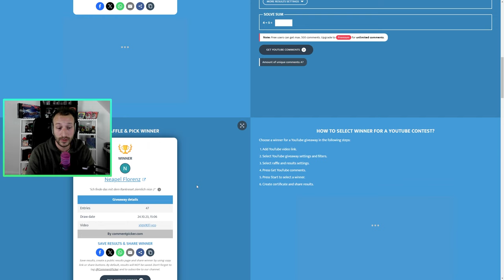Ist CS2 Wingman wirklich unspielbar? | Mein erstes mal CS2 Wingman!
Von euch habe ich viel schlechtes über die Qualität der Wingman Matches und desssen Matchmakingsystem gehört. Davon möchte ich mich nun selbst überzeugen. Ich habe mir Schimi geschnappt und bin mit ihm in mein erstes CS2 Wingman Match gegangen...